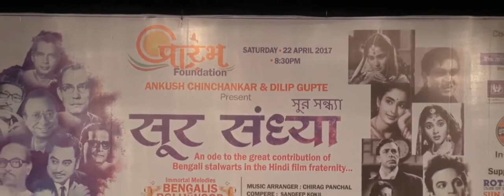Ye Nayan Dare Dare - Kohraa (1964)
Durnibar Saha performing song Ye Nayan Dare Dare from movie Kohraa (1964) in the musical event Sur Sandhya hosted by Dilip Gupte's Prarambha Foundation.